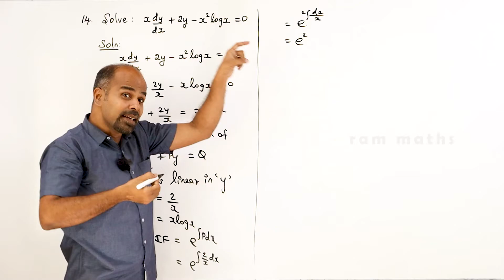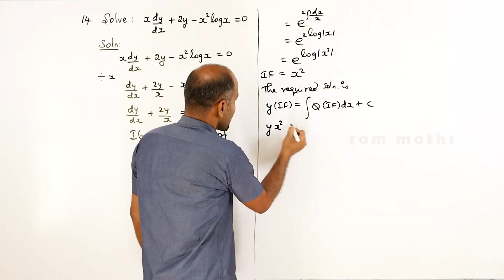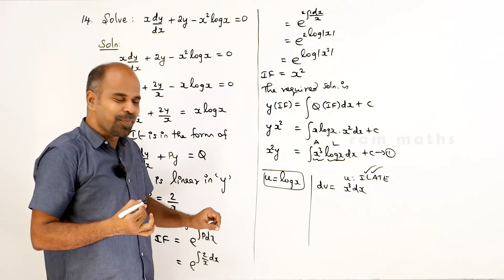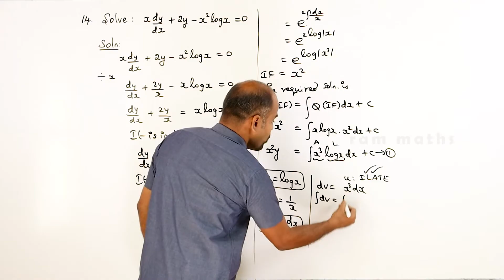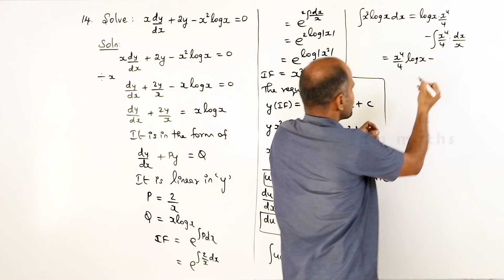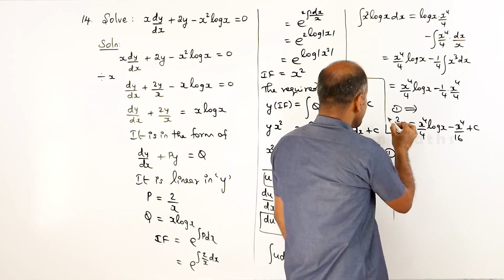Class 12 | Ex - 10.7 | Sum No. 14 | Ordinary Differential Equations | State Board | ram maths